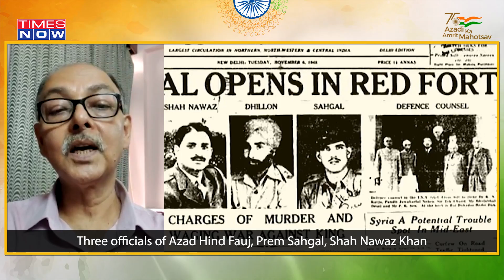From Nehru To Modi,Why Indian Prime Ministers Deliver Independence Day Speech From Delhi’s Red Fort?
As India celebrates Azadi Ka Amrit Mahotsav to commemorate 75 years of India's independence, Prime Minister Narendra Modi will address the nation from the ramparts of Red Fort on August 15.   'At the stroke of the midnight hour, when the world sleeps, India will awake to life and freedom..,' The first Prime Minister of India, Jawaharlal Nehru made this historic speech on 15 August 1947 that marked the country's Independence from British rule and simultaneously made the Red Fort in Delhi a politically significant monument, which now acts as the setting for Independence Day celebrations each year. But why the monument was chosen as an iconic site to signify India's independence?